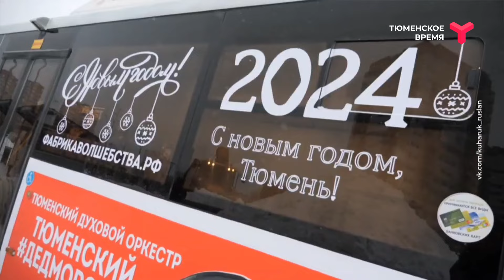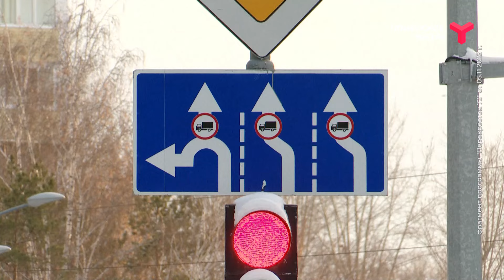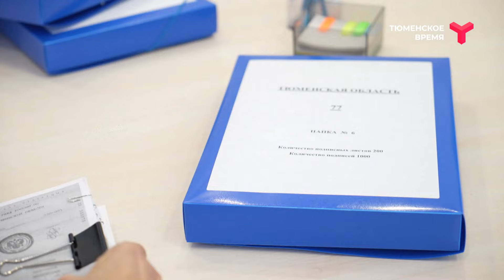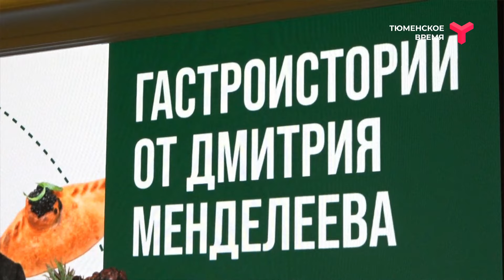Утро с Андреем Сапегиным | 10 января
С хорошей программой и просыпаться хорошо! Встречай утро нового дня вместе с Андреем Сапегиным.

- Январские каникулы! Выясним, что за время новогодних каникул запомнилось тюменцам больше всего!

- Мечты сбываются! Глава Минприроды Александр Козлов исполнил новогоднюю мечту 10-летнего Савелия из Тюмени!

- Властелин колец! Детально рассмотрим кольцо Мельникайте/Широтная и узнаем, как его правильно проезжать.

- Москва! ВДНХ! Россия! Американский журналист Скотт Риттер посетил выставку "Россия"! Что впечатлило западного гостя и как о ней отзываются наши земляки!